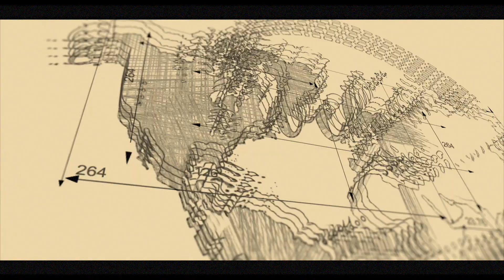VLOG#30 - ÄLTER ALS 30 JAHRE UND TROTZDEM IN AUSTRALIEN REISEN UND ARBEITEN?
*** VLOG#30 ***

• Work & Travel in Australien •

... und ihr dürft uns begleiten.

Wir haben uns unseren Traum erfüllt und reisen mittlerweile schon fast 1 Jahr lang durch Australien. Doch vor der Abreise plagten wir uns mit Fragen über Fragen, wer kennt es nicht?! Denn vor allem in Australien sind die Einreisebestimmungen enorm streng. Katharina reist „easy“ mit einem normalen Work & Holiday Visum, doch für Martin, der bereits 35 Jahre alt ist, sieht das alles ein klein wenig anders aus. Wie Martin mit fast 35 Jahren, offiziell fast 1 Jahr lang in Australien umher reist, erklärt er euch  selbst in diesem Video. Er beantwortet dir wichtige Fragen  die vor allem uns damals sehr geholfen hätten und gibt dir hilfreiche Tipps mit auf die Reise.

• Wo ihr das Visum kostenlos beantragen könnt.

✖️Welche Fragen hast du noch?✖️ → Schreib sie uns in die Kommentare!

→ 40 € bei currencyfair für deine Auslandsüberweisung mit dem besten Wechselkurs, wir nutzen es selbst regelmäßig und es ist total sicher; einzige Bedingung es muss immer eine Summe über 2000 € sein)